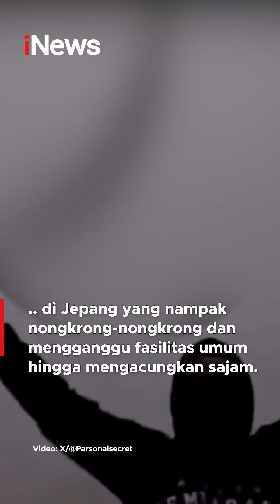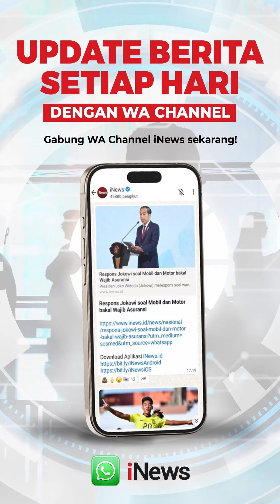PMI di Jepang Bikin Geng, KBRI Minta Jaga Nama Baik RI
Gerombolan WNI berkaus hitam bikin resah warga Jepang hingga viral di X. Aktivitas para Pekerja Migran Indonesia (PMI) di Jepang yang nampak nongkrong-nongkrong dan mengganggu fasilitas umum bahkan acungkan sajam jadi sorotan.

KBRI Tokyo juga mengunggah tulisan "Di Mana Bumi Dipijak, Langit Dijunjung" di akun resminya. Mereka berpesan agar selalu menjaga nama baik Republik Indonesia di mana pun.